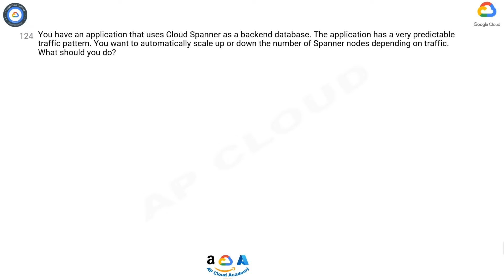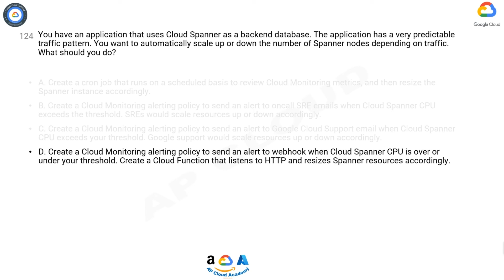Q124.You have an application that uses Cloud Spanner as a backend database. The application has a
Q124.You have an application that uses Cloud Spanner as a backend database. The application has a very predictable traffic pattern. You want to automatically scale up or down the number of Spanner nodes depending on traffic. What should you do?
A. Create a cron job that runs on a scheduled basis to review Cloud Monitoring metrics, and then resize the Spanner instance accordingly.
B. Create a Cloud Monitoring alerting policy to send an alert to oncall SRE emails when Cloud Spanner CPU exceeds the threshold. SREs would scale resources up or down accordingly.
C. Create a Cloud Monitoring alerting policy to send an alert to Google Cloud Support email when Cloud Spanner CPU exceeds your threshold. Google support would scale resources up or down accordingly.
D. Create a Cloud Monitoring alerting policy to send an alert to webhook when Cloud Spanner CPU is over or under your threshold. Create a Cloud Function that listens to HTTP and resizes Spanner resources accordingly.